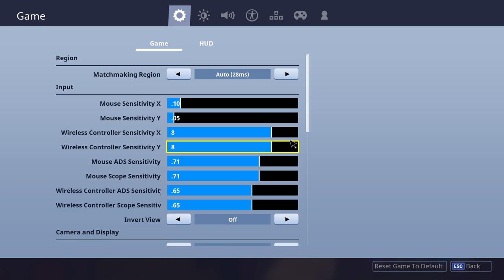Ben ik weer met omega en grote scheur in de lucht?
Dit is het kanaal voor alles over cubes, dus alles wat vierkant en blokkerig is. Zoals Minecraft, Rubik's kubussen en nog veel meer.